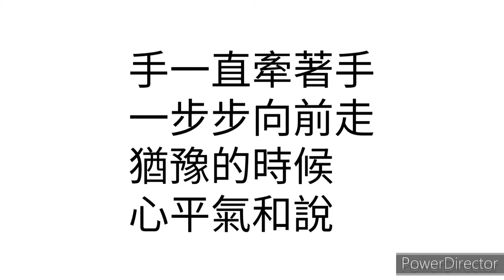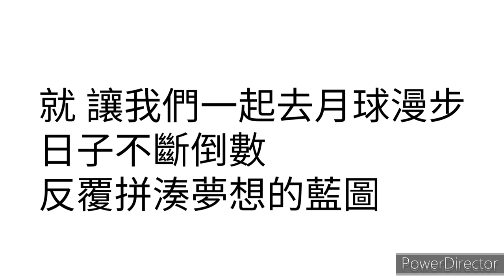隱獸 月球漫步 Moon Walk 歌詞